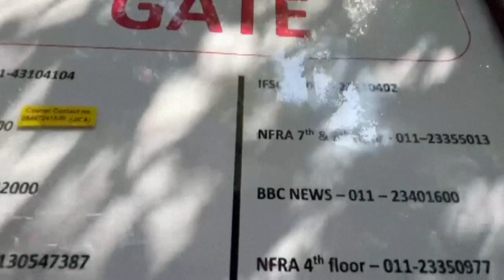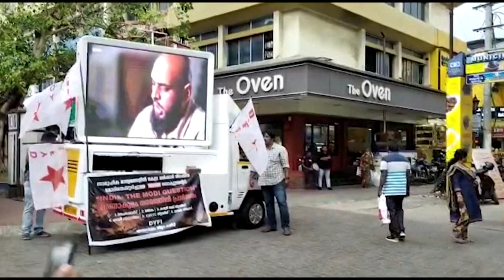Allanan oficinas de la BBC en India tras emisión de documental crítico | AFP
Pocas semanas después de la difusión de un documental de la BBC crítico con el rol del primer ministro indio durante los disturbios interconfesionales de 2002, las autoridades fiscales del país allanaron el martes las oficinas de la radiotelevisión pública británica en Nueva Delhi y en Bombay.